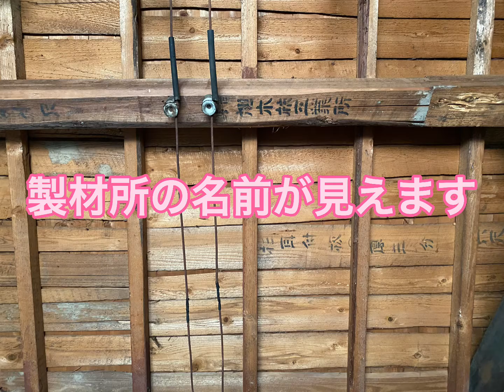明治時代の古民家再生プロジェクト 番外編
明治時代の古民家再生プロジェクト　番外編　古くからの建築工法